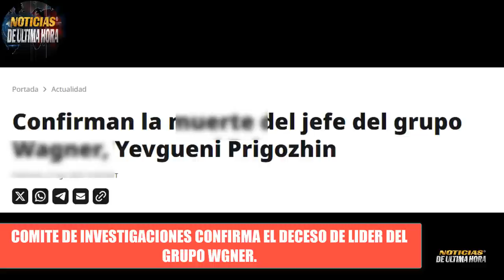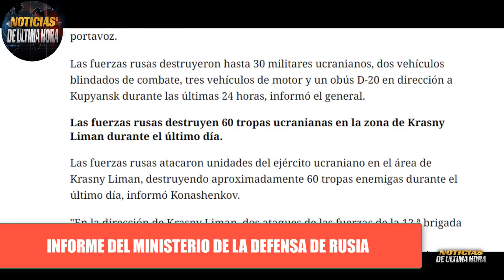🚨LO ÙLTIMO Acaban las especulaciones comite investigaciones confirma deceso Prygozyne Guerra ucrania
✅Comité de investigaciones encargado del caso del avión siniestrado en Tver Rusia confirma el deceso del líder del grupo privado militar WAGNER.

✅Impactantes declaraciones del alto representante para la UE Josep Borrel  sobre la expansión del BRICS.

✅Informe de los avances del ejercito ruso y ucraniano.

noticias de ultimo minuto rusia ucrania hoy 28 de agosto de 2023
news usa 28 de agosto de 2023
crisis rusia ucrania 28 de agosto de 2023
noticias otan jens stoltemberg  28 de agosto de 2023
noticias ejercito rusia  28 de agosto de 2023
flota rusa del mar negro 28 de agosto de 2023
ministerio de defensa de rusia  28 de agosto de 2023
ministerio de defensa de ucrania  v 28 de agosto de 2023
noticias belgorod 28 de agosto de 2023
noticias rusia ucrania hoy 28 de agosto de 2023
igor konashenkov hoy 28 de agosto de 2023
noticiero telemundo internacional  28 de agosto de 2023
noticias moscu drones crimea 28 de agosto de 2023
noticias ultima hora rusia ucrania 28 de agosto de 2023
noticias cancilleria de exteriores de rusia28 de agosto de 2023
ultimas hora putin zelenski 27 de agosto de 2023
ultima hora cajas negras grupo wagner
noticias ejercito rusia kupianks 27 de agosto de 2023
noticias valery gerasimov v27 de agosto de 2023
noticias sanciones rusia ue 27 de agosto de 2023
noticias otan taiwan
noticias accidente grupo wagner tver russia
investigacion cajas negras comite russia
noticias de ultimo momento
que esta pasando en rusia hoy 28 de agosto de 2023
que esta pasando en ucrania hoy 28 de agosto de 2023
que esta pasando en moscu hoy 28 de agosto de 2023
que esta pasando en niger
que esta pasnado en siria hoy 28 de agosto de 2023
noticias jhon kirby  28 de agosto de 2023
noticias cazas rusia f 35 siria   28 de agosto de 2023
noticias de fuerzas aero espaciales de rusia hoy 28 de agosto de 2023
noticias fuerzas aerro espaciales de ucrania hoy  28 de agosto de 2023
noticias dimitry peskov  28 de agosto de 2023
noticias l ituania polonia paises bajos maria zakharova
noticias efe 28 de agosto de 2023
noticias ap  28 de agosto de 2023
noticias cnn 28 de agosto de 2023
noticias miami 28 de agosto de 2023
noticiero mundial hoy 28 de agosto de 2023
noticias dimitry utkin hoy  28 de agosto de 2023
noticias general surovickyn hoy 28 de agosto de 2023
news united state 28 de agosto de 2023
news russia ukraine 28 de agosto de 2023
noticias buques de guerra rusia mar negro
noticias tass 28 de agosto de 2023
noticias militares rusia ucrania 28 de agosto de 2023
rusia laser perevest desplegado a la frontera ucraniana
noticias otan eeuu mar de china meridional
news world today 28 august 2023
noticias ue  28 de agosto de 2023
noticias zelesnki hoy 28 de agosto de 2023
noticias donald trump 28 de agosto de 2023
noticias brics 28 de agosto de 2023
noticias submarino Belgorod mar negro  28 de agosto de 2023
noticias evyengny prygozinme 28 de agosto de 2023
noticias china wagn yi 28 de agosto de 2023
noticias joe biden 28 de agosto de 2023
noticias ee.uu. 28 de agosto de 2023
news putin today 28 de agosto de 2023
noticias de Colombia  28 de agosto de 2023
noticias reino unido 28 de agosto de 2023
noticias italia 28 de agosto de 2023
noticias rt español 28 de agosto de 2023
noticias ejercicios militares eeuu mar de china meridional
noticias mar baltico aviones otan 28 de agosto de 2023
noticias f 35 vs cazas russia en siria 28 de agosto de 2023
noticias avances russia 28 de agosto de 2023
noticias de ultimo minuto putin hoy 28 de agosto de 2023
ultimas noticias mundiales hoy 28 de agosto de 2023